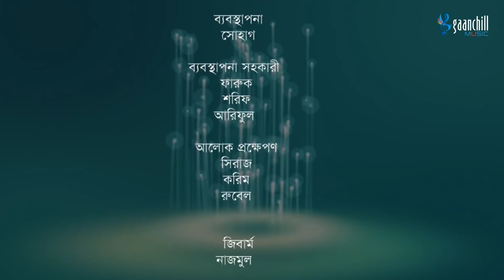Chole Bole Koushole | Serial | Episode - 3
Drama Name : Chole Bole Koushole
Episode : 03
Cast: Arfan Nisho, Sallha Khanom Nadia, Irfan Sajjad, Nabila
Running on ATN Bangla